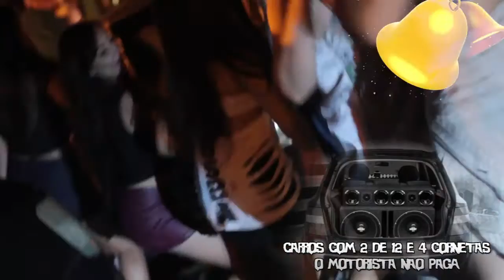VT NOEL FEST - RACE PARK - TIAGO EVENTOS 2016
VT NOEL FEST - RACE PARK - TIAGO EVENTOS